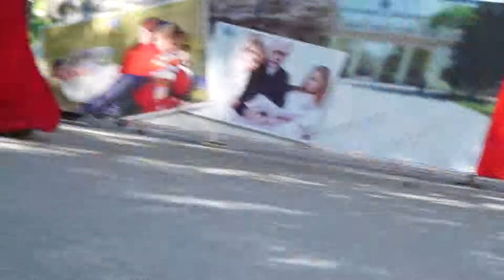Концерт в День Независимости ПМР 2 сентября 2017 - 27